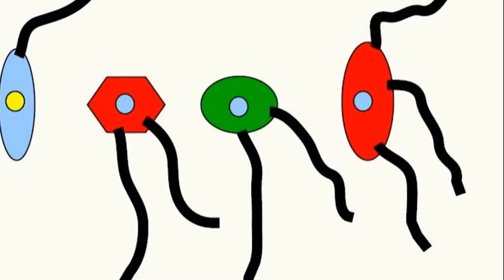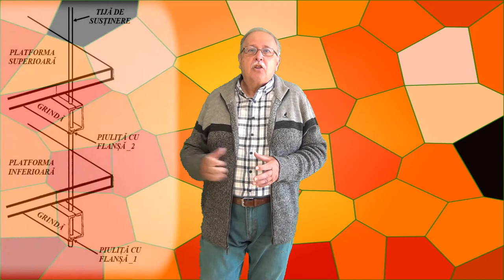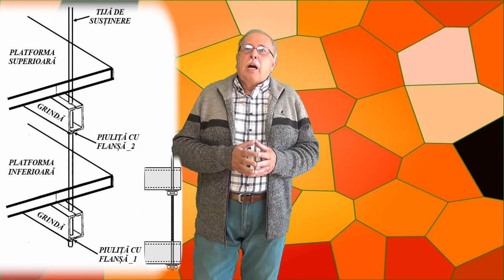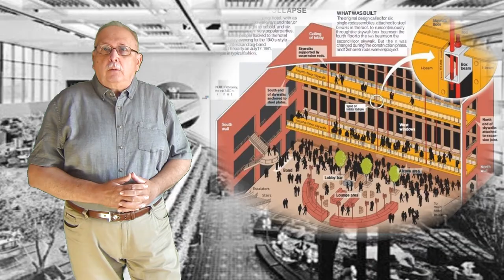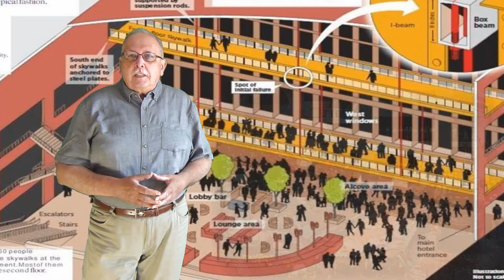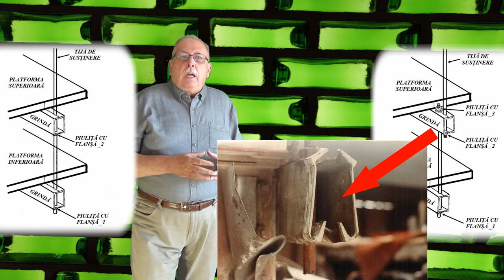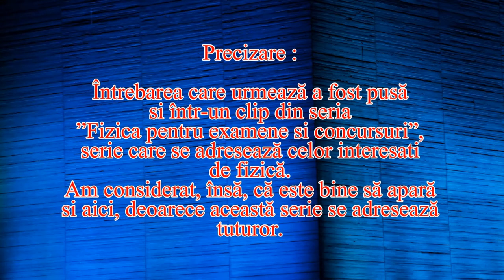COSMONAUTUL (Întrebări_34) (Seria ”Să ne gândim !”)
Sunt explicate cauzele dezastrului din 1981 de la Regency Hotel, Kansas City.
Accentul este pus pe efectele modificării proiectului inițial.
Întrebarea din acest clip se referă la situația în care un cosmonaut ar rămâne izolat și la distanță de Stația Spațială.